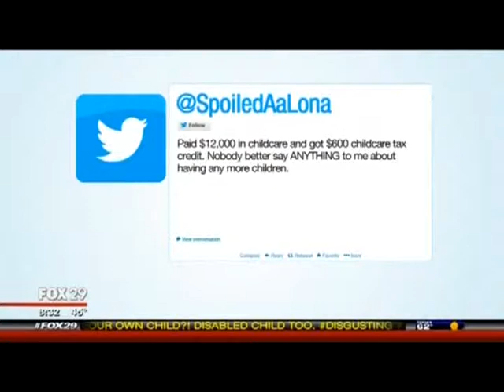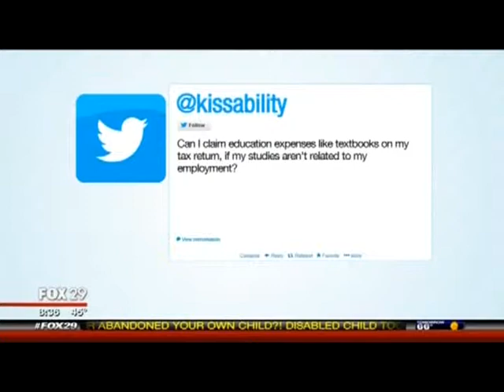Gene Marks on Fox 29 News 4/13/15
Gene talks about what you can do NOW to prepare for 2016 taxes